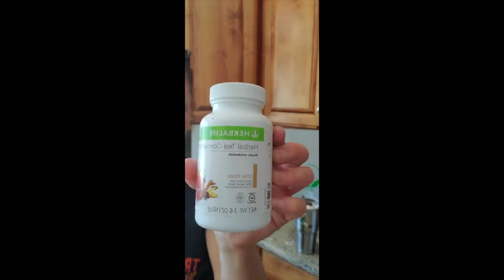How to Make a Post Workout Milkshake | Ewa Eckert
Staying Fit and Healthy is my daily priority. Join me and my Freak Family for the follow along workouts -no matter where you are and what you do.
We will guide you, coach you and create fun for you.
Early am, Late night, travelling, on the road, business trip, vacations, so that you have No excuses for not getting a training session in, no matter what your situation. NO EXCUSES!!

You should be aware and understand that when participating in any exercise or exercise program, there is the possibility of physical injury. If you engage in this exercise or exercise program, you agree that you do so at your own risk, are voluntarily participating in these activities, assume all risk of injury to yourself, and agree to release and discharge Peak Physique Fitness, Eckert Enterprises and the owners from any and all claims or causes of action, known or unknown, arising out
of Peak Physique Fitness negligence.

Freak Code Apparel represents the Operate to Dominate in All areas of your life by bringing the

👊Discipline
💪Energy
🔥 Confidence
🥊Action
✨Freak

To your home, your life, your family, your wardrobe.
Wear the BRAND - Be Different - Be Your Awesome Freak - Self Superhero!

No Excuses! Peak Freak Family